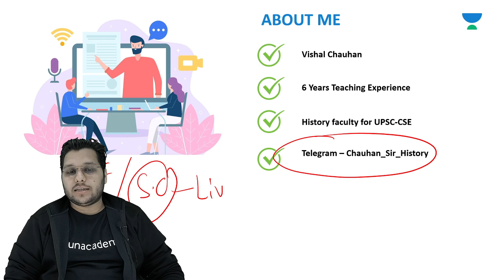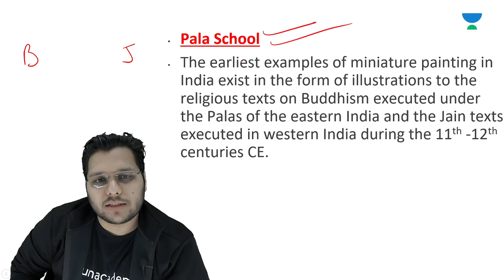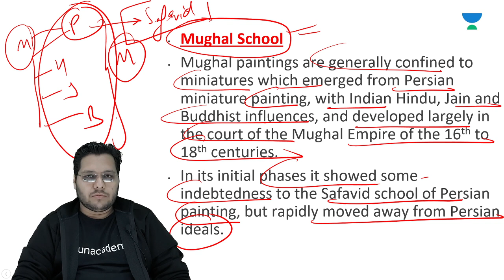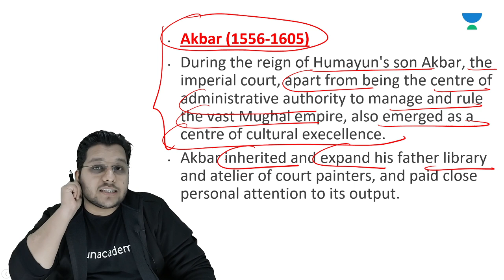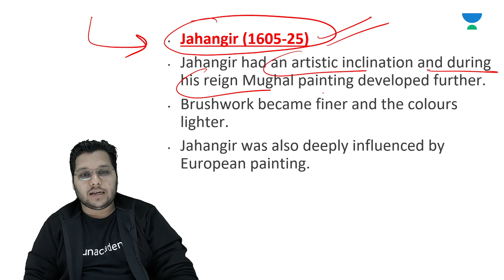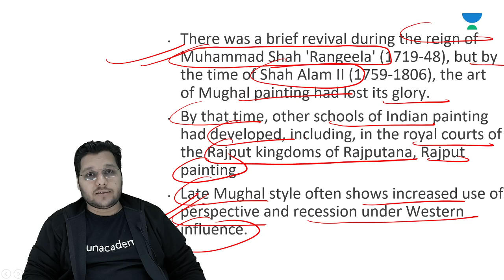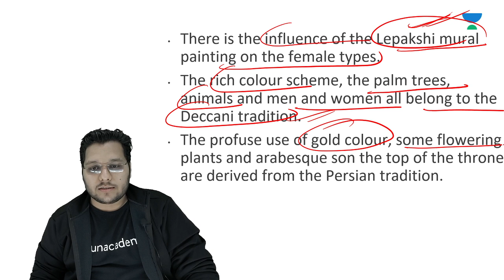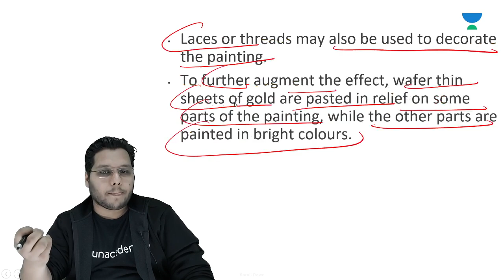L9: Indian Paintings - Miniature Paintings | Art & Culture | UPSC CSE | Vishal Chauhan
Unacademy Combat on 23rd May'21 at 11:00 AM.

This lesson starts with a discussion on Art & Culture by Vishal Chauhan. It is very important for the UPSC CSE/IAS 2021 preparation. This session will be lecture 7 in the series of Indo Islamic Architecture covered by Vishal Chauhan sir.

Unacademy Subscription Benefits:

1. Learn from your favorite teacher
2. Dedicated DOUBT sessions
3. One Subscription, Unlimited Access
4. Real-time interaction with Teachers
5. You can ask doubts in the live class
6. Limited students
7.Download the videos & watch offline